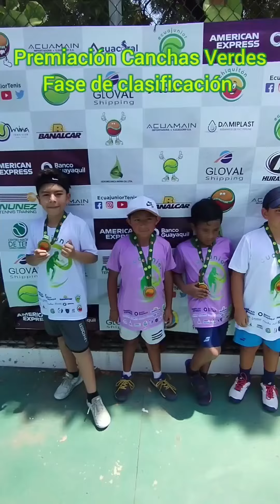Premiación General de CanchasVerfes 2°Etapa Chiquiton2024 en